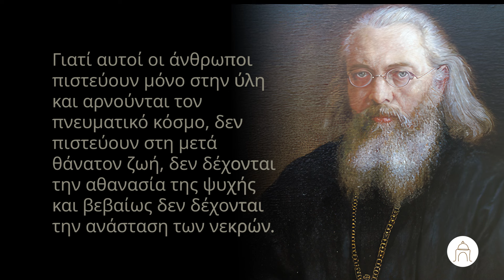Διαφωνεί η ΘΡΗΣΚΕΙΑ με την ΕΠΙΣΤΗΜΗ; | Άγιος Λουκάς αρχιεπίσκοπος Συμφερουπόλεως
Ο Άγιος Λουκάς αρχιεπίσκοπος Συμφερουπόλεως μιλά για την θρησκεία και την επιστήμη και το αν έχουν διαφωνίες.

Παραγωγή: CRaMa